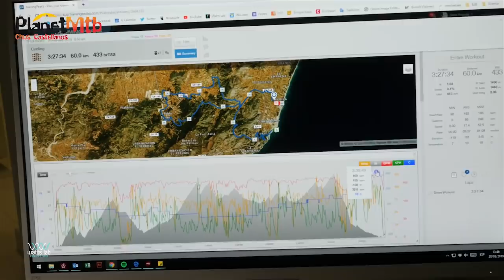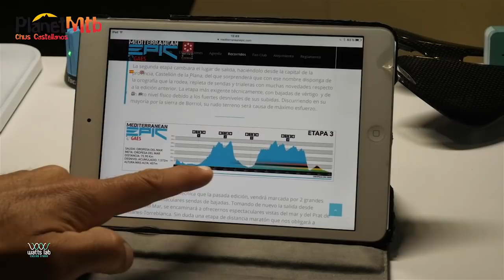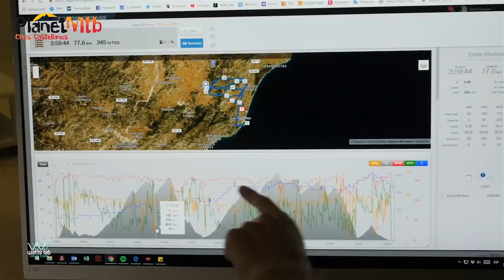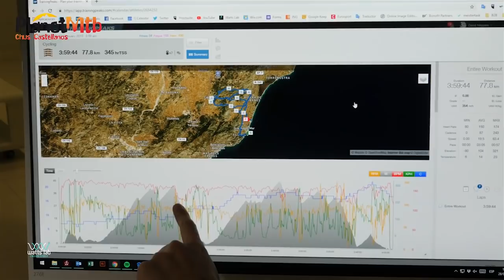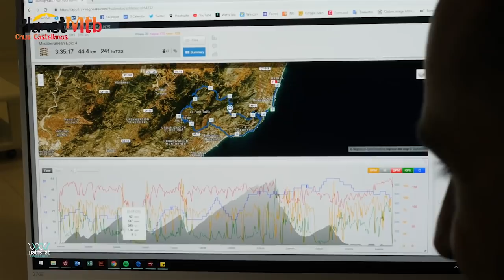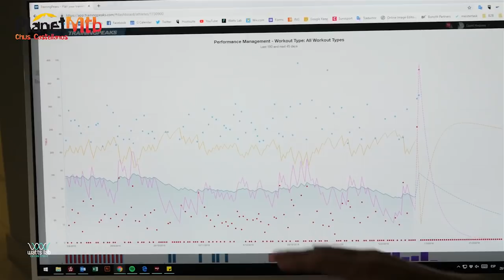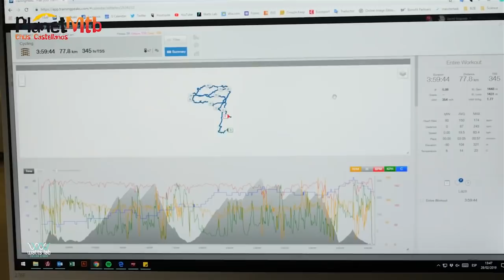¿Aceptas el reto de entrenar físico + técnica Mtb? Watts Lab & Planet Mtb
De una visita a Watts Lab para evaluar los datos de nuestro paso por la Mediterranean Epic a nivel de rendimiento, hemos sacado un atractivo reto al que os invitamos a sumaros. ¿Sois capaces de invertir unas horas para el entrenamiento de técnica en vuestro plan físico? Si yo puedo, vosotros también. ¿Nos echamos una mano?